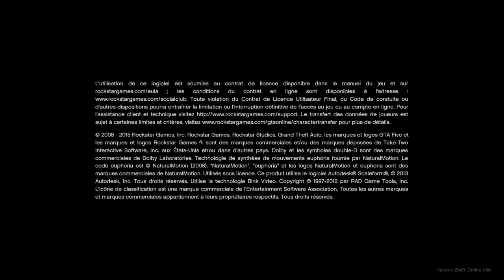Grand Theft Auto V_2023 roue de fortune fait aussi